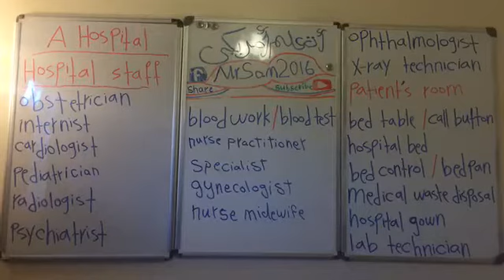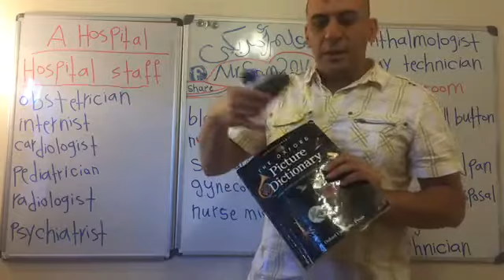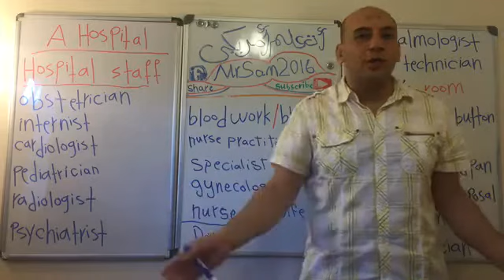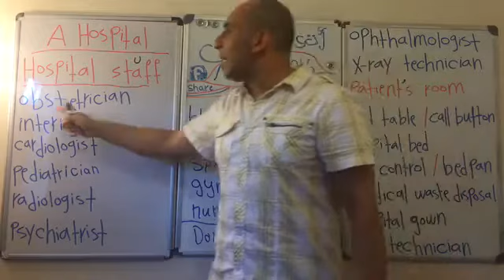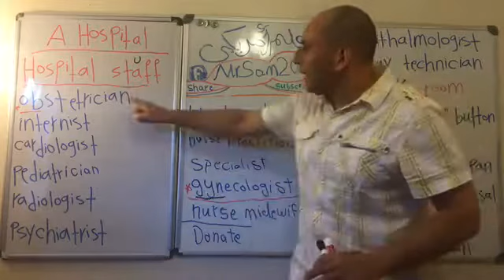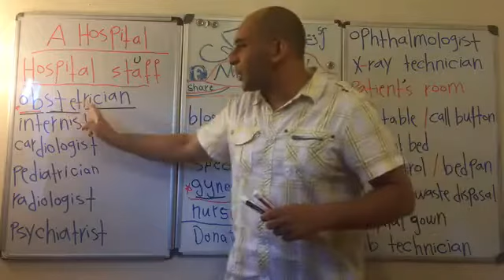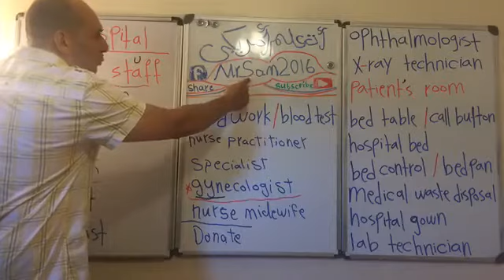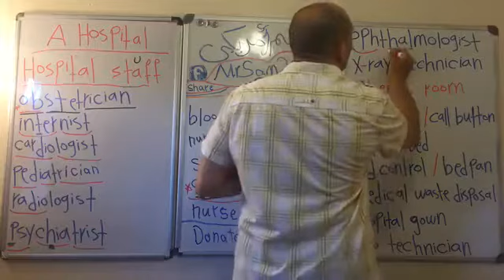احترس من المستشفيات فى امريكا الجزء الاول